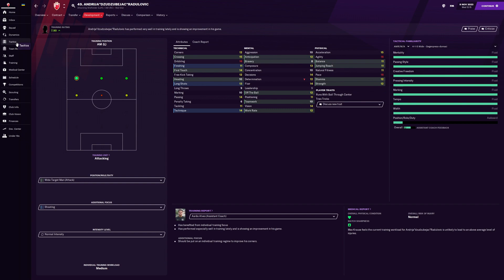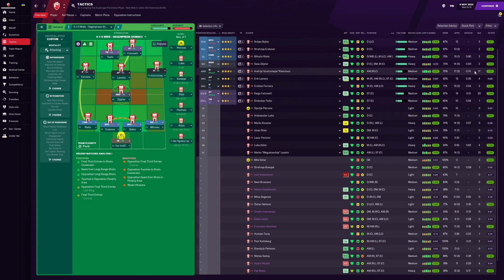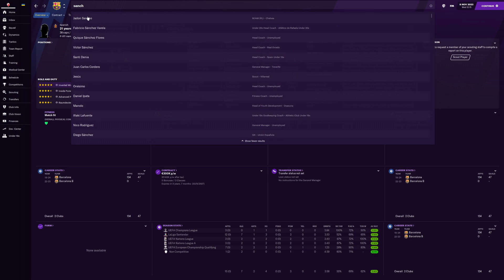Tutorial za winger i role plus taktika plus wonderkids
Novi u nizu tutoriala za instrukcije i role igraca ovaj put vezan za wingere. Sledeci tutorijal je vezan za AMC. Takodje pored ovoga imate i bonus taktiku koju koristim i wonderkids listu. Nadam se da cete uzivati i da cemo uspeti da napravimo odlican FM i Pes community zajedno.

Ako zelite da kupite FM21 a to niste jos uradili mozete preko ova dva linka: